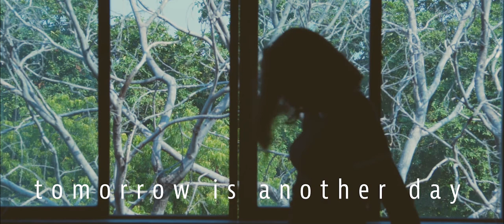Juries at Anant National University